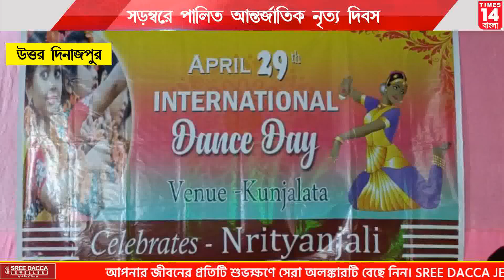Uttar Dinajpur: সাড়ম্বরে পালিত আন্তর্জাতিক নৃত্য দিবস| Times14 Bangla